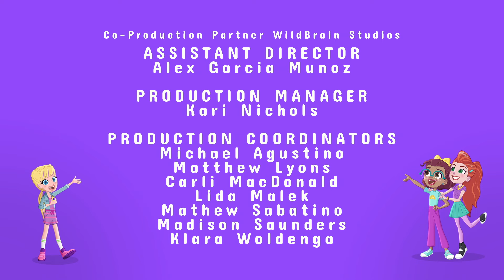Oh nein, ich habe Dad geschrumpft! | Vollständige Episode | Polly Pocket Deutsch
Polly will ihren Eltern beweisen, dass sie alles im Griff hat, indem sie sie klein macht und ihnen zeigt, was die Mini-Power alles kann.

Begleite Polly Pocket bei ihren Abenteuern im Mini-Format! Polly ist zuversichtlich, cool, freundlich, optimistisch, abenteuerlich, einfallsreich und loyal. Sie liebt es Spaß zu haben und Abenteuer zu erleben, aber das allerwichtigste sind ihre Freunde. Außerdem hat Polly Pocket sehr viele Hobbys, wie zum Beispiel Rollschuhfahren, Snowboarden, Shoppen, Musik machen und Singen! Klein – ganz groß!
⭐️ Polly Pocket ist eine clevere und neugierige Erfinderin, die immer auf der Suche nach Abenteuern ist! Von ihrer Großmutter erbt Polly ein Medaillon, mit dem sie sich auf Taschengröße schrumpfen kann – das macht ihre Welt größer als je zuvor!
⭐️ Lila ist eine der besten Freundinnen von Polly Pocket und als Mode-Stylistin immer auf Abruf. Mit ihrer Leidenschaft für Mode hat Lila immer das richtige Accessoire parat, wenn Pollys kleine Abenteuer nach einem Fashion-Fix verlangen!
⭐️ Mit Shanis vorsichtiger Natur und Pollys Abenteuerlust balancieren sich diese beiden besten Freundinnen aus! Polly bringt Shani dazu, risikofreudiger zu sein, während Shanis bemerkenswerte Intelligenz verhindert, dass Pollys Abenteuer völlig schief gehen!
⭐️ Nicolas interessiert sich für alles, was merkwürdig und mysteriös ist. Dieses Interesse führt ihn automatisch zu Polly und ihrem Medaillon! Als Polly ihm zeigt, wie viel Gutes mit dem Amulett getan werden kann, schließt sich Nicolas Pollys Team an und verspricht, Pollys Geheimnis zu bewahren.